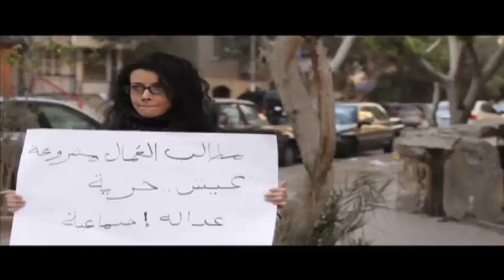اعلان الفيلم القصير سبرتايةSPIRIT BURNER . TRAILER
سبرتاية

فيلم قصير تم بنظام الاكتتاب السينمائى

بطولة : سلوى محمد على
بسمة ياسر . مروة ثروت . آية حميدة . أحمد حداد

مديرى التصوير : أحمد زيدان   أحمد طاحون
موسيقى : أحمد الموجى
مونتاج : اسلام عامر
صوت : عمرو هريدى
ميكساج : رفيق عدلى
منتج منفذ : محمد خالد

تأليف و إخراج : أحمد حداد